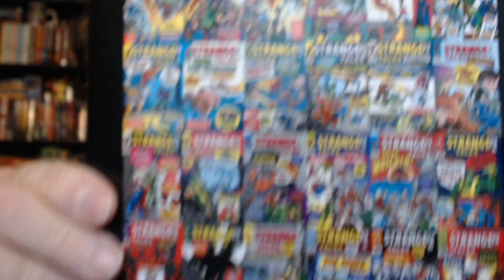Doctor Strange in the Multiverse of Madness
Just a quick review of the new Doctor Strange movie and a few Strange goodies!